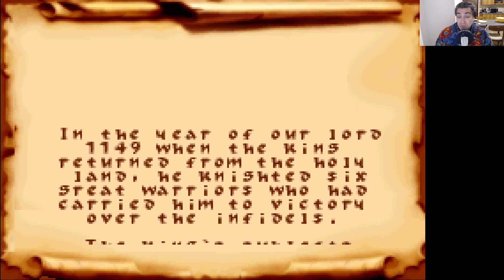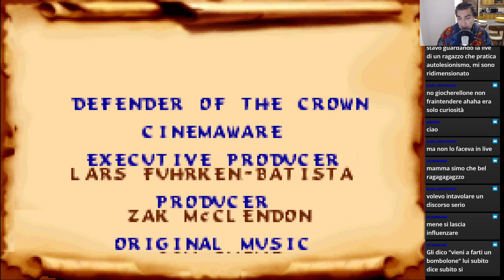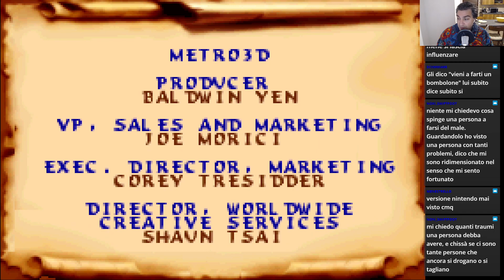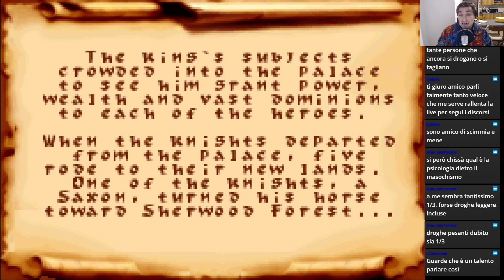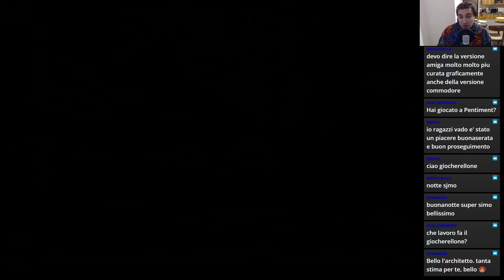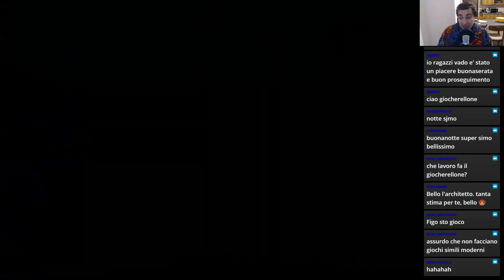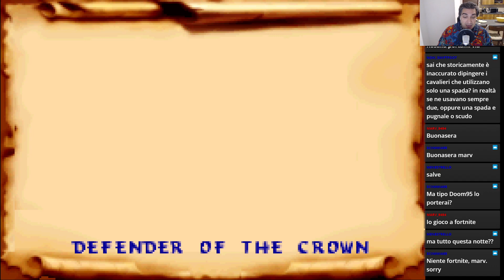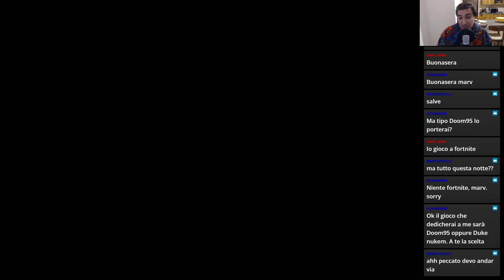Defender of the Crown | Nintendo Game Boy Advance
Turn-based strategy video game with action minigames, set in medieval England, created by Cinemaware and designed by Kellyn Beck.